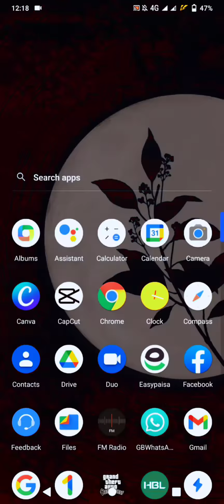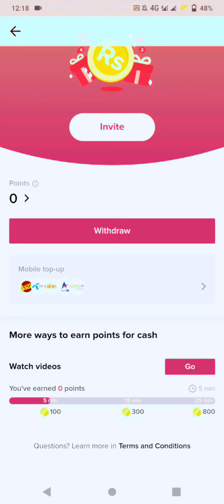How To Earn Money Using Tiktok |Earn Money On Tiktok